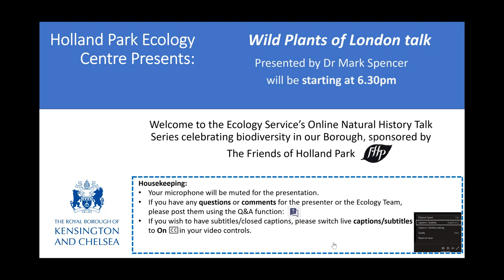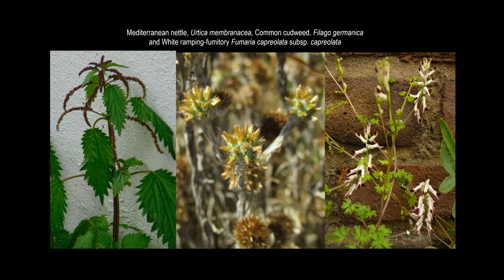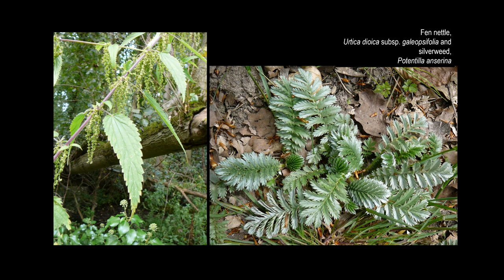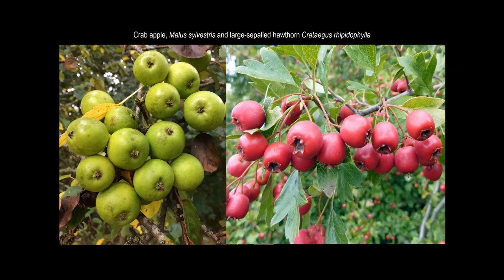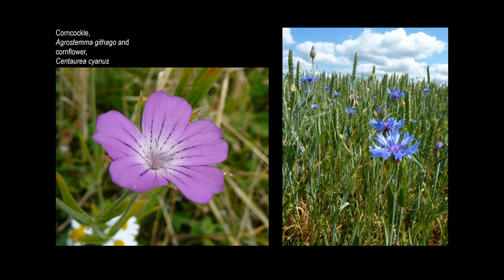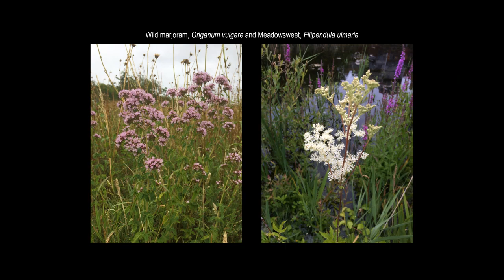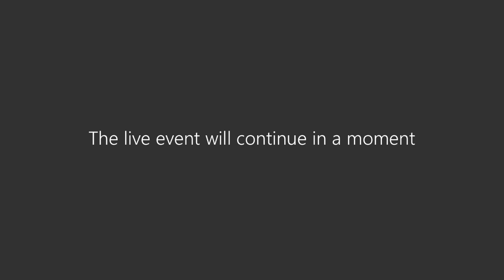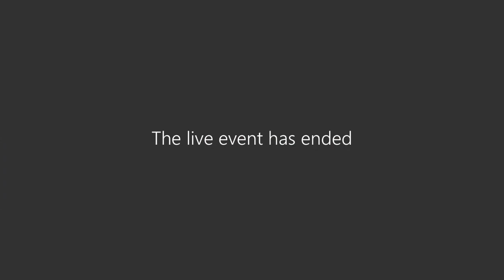Wild Plants of London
Join Dr Mark Spencer for a talk about the botanical wonders that you can find in the park and London as a whole. Pick up some identification tips and learn how wild plants find places to thrive in central London.